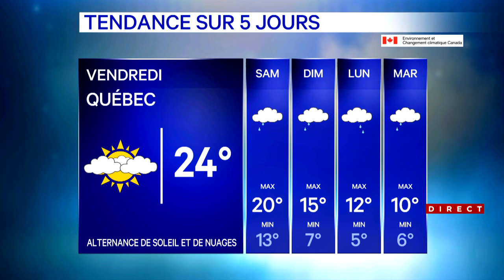Bulletin météo du 5 octobre 2023